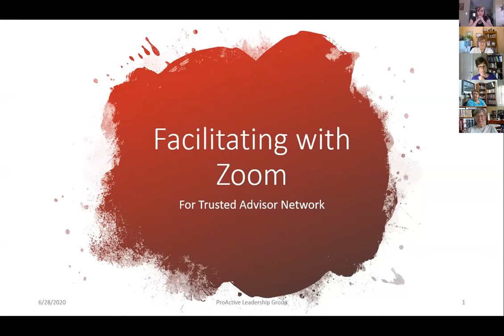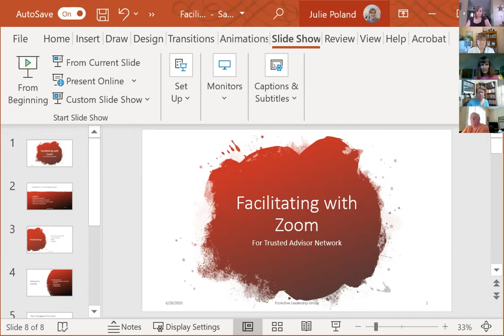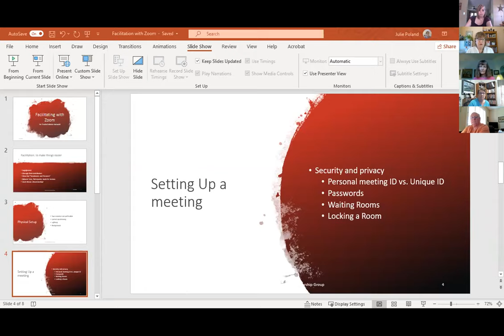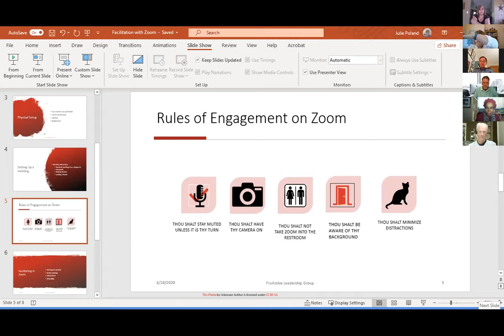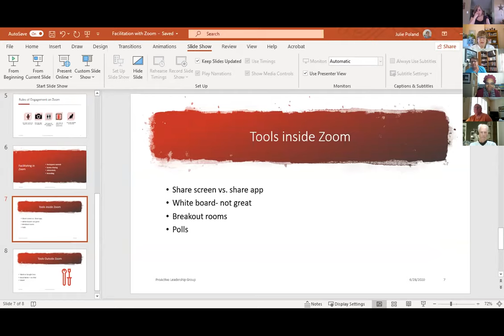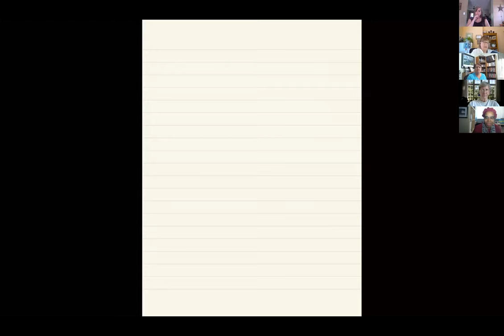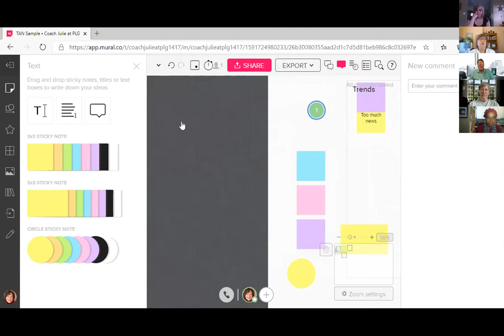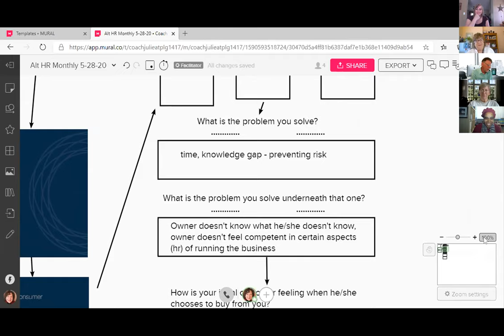Facilitation Techniques for Virtual Sessions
Learning Lab 6/29/20 - Facilitation Techniques for Virtual Sessions with Julie Poland